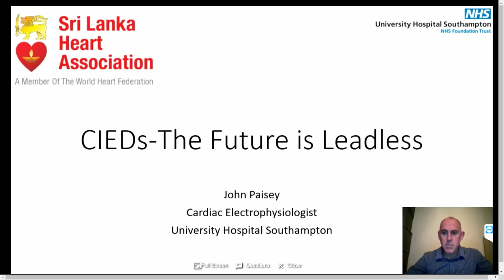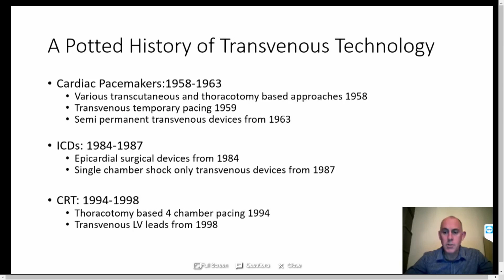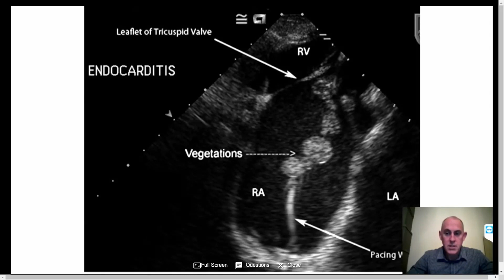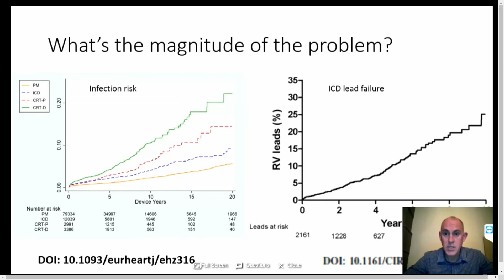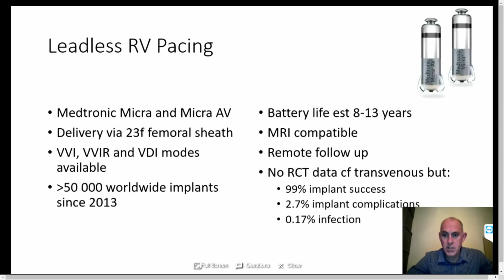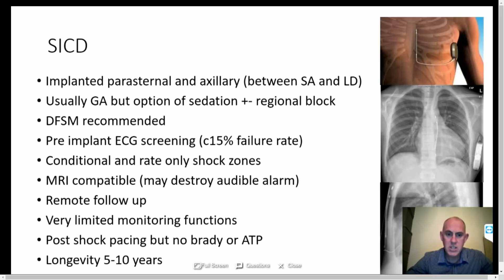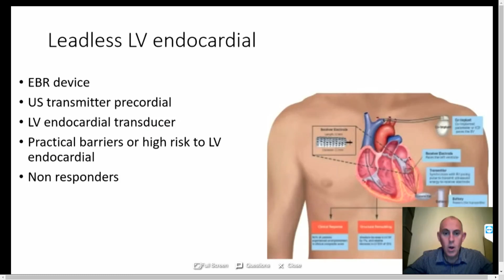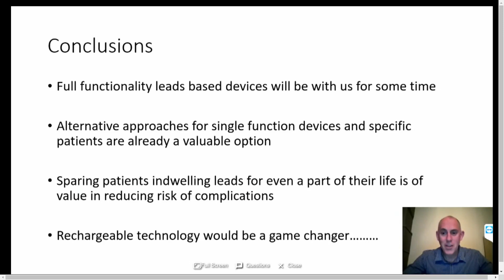26 Cardiac Implantable Electronic Devices “The Future is Leadless